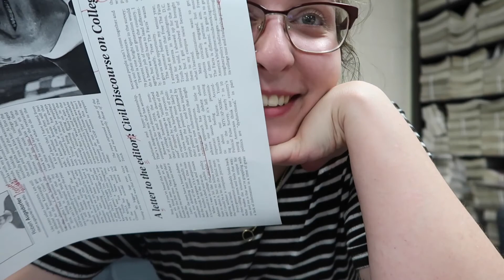Junior Year Recap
Hi everyone! This is basically a wrap up of how my junior year of college went for me. It's on the longer side, but, that's just because there's a lot to say!

Thank you to all my friends, family and my boyfriend for the endless support.

xoxox

Alexis

Hi everyone! My name is Alexis and I'm a senior studying Communication at Valparaiso University. I love to make college related videos and stuff on fashion.